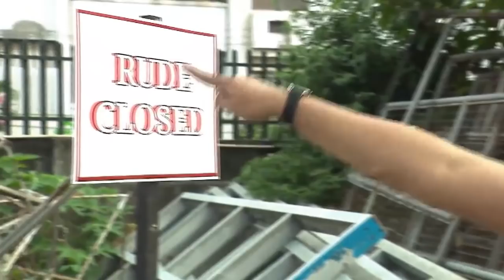Banana Sundae: You're Road!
The BananaKada spoofs a viral video of a Filipina admonishing her foreign suitor.